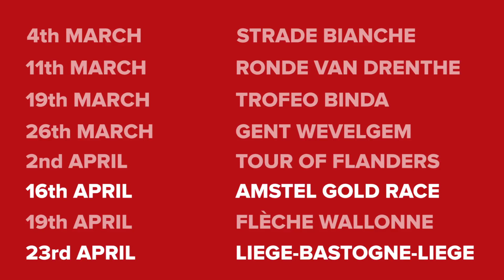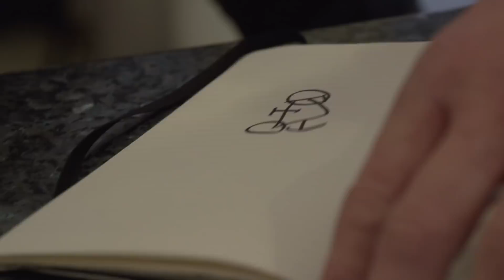The GCN Awards Show - Celebrating The Best Of 2017 In Cycling | Ep. 259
In our grand GCN Christmas Show, we bring you the GCN Awards - as voted for by YOU!

Along with our awards, we've got a few novel categories, judged by our friends in the pro peloton. We've wave goodbye to retirees in competitive cycling, and feature hack/bodge of the year!

What was our favourite moment of the year?

- Welcome to the Christmas GCN show

- And a very merry Christmas to all you from all of us.

- Coming up this week, we review a cracking year in cycling

- And then there's the GCN awards; you have been voting in your thousands for the best performers and performances of 2017, and there's some other very important matters such as most stylish rider and hack forward slash bodge of 2017.

- And of course, we've got a few of our highs and a few of our lows from the year, too.

- [Dan] Going the wrong way Si, jokes, oh!

- You two, that's a rib. For quite obvious reasons as you'll see, most enjoyed. Got a bad rib. This attention seeking's going up another level. Well this is cosy, isn't it?

- It's great.

- Alright then this year in the world of cycling we learned that the rise of E-bikes might just be unstoppable, sales have increased across the globe, many manufacturers have jumped onboard with new models.

- And we concluded actually, it's probably not a bad thing.

- We did, it's also a year for the history books as well, lots of cycling records broken, and cycling firsts too.

- Yeah there was Christoph Strasser's 24 hour mind and probably arse numbing indoor record, 941.873 kilometres.

- That's amazing, Peter Sagan's world championship triple.

- What about Jasmijn Muller's ride, 11035 miles on Zwift.

- That was mental--

- It was also the sweatiest ride of the year apparently too.

- There's been some incredible rides, I think we should crack straight on because our first award is for achievement of the year, here are the nominations.

- Now before we do get straight to it, we should point out that this show was actually pre-recorded before the announcement that Chris Froome had returned an adverse analytical finding for Salbutamol.

- Of course we can't now change the result, as voted for by you but I think it is fair to say there is now an asterisk hanging over his result--

- Or a big question mark.

- Or a big question mark hanging over his results at the Vuelta a Espana, and it will be until this matter is resolved one way or another.

If you'd like to contribute captions and video info in your language, here's the link 👍

Hakan Eriksson - Barnyard Rumble 3
Anders Ekengren - Fast Quirky 1
Charlotte Carpenter - Every Now And Then